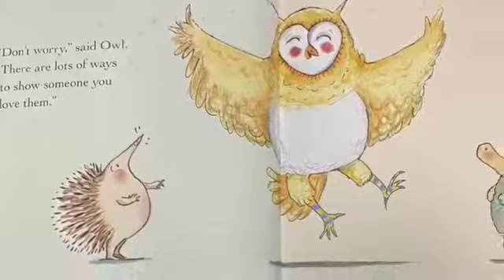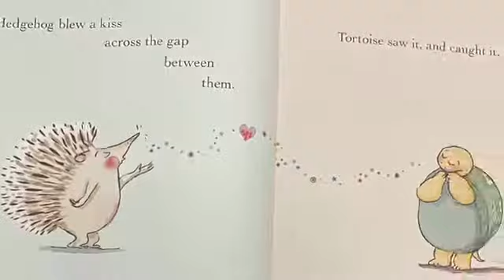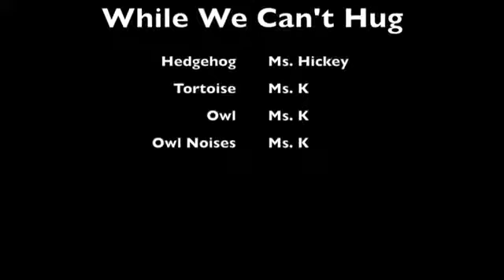While We Can't Hug with Ms K & Ms Hickey